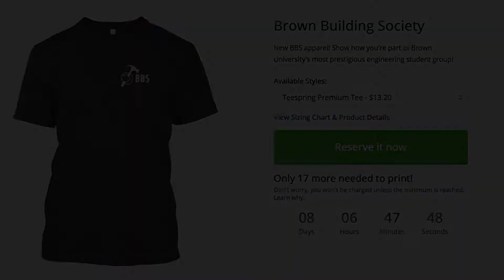BBS Hovercraft Build 11-21-15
Today we continued work on the rudders and thrust duct.